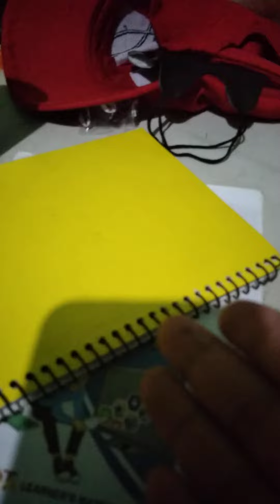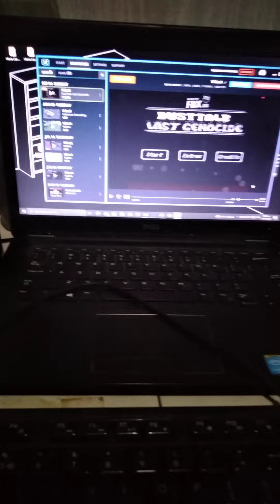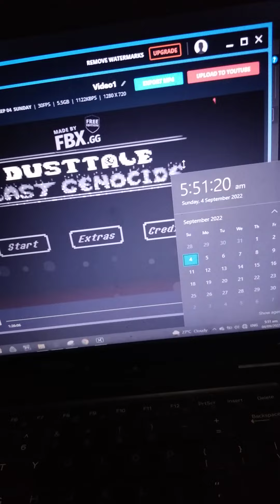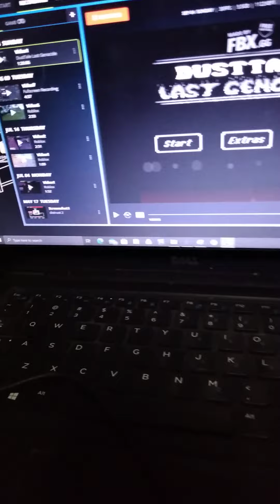Channel Update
oh bruh no wifi?